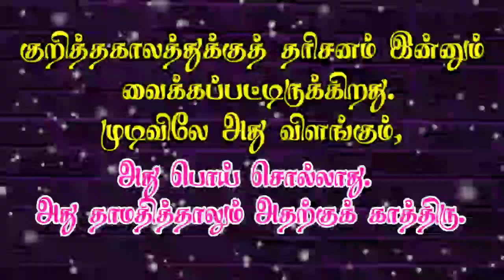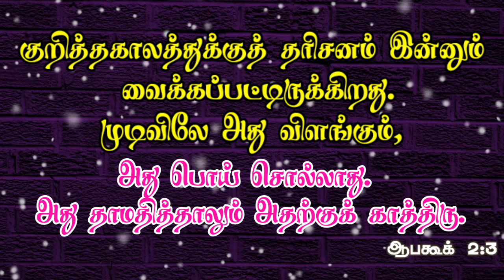இன்றைய மன்னா | #48 | Daily Bible Verse | Indraya Manna